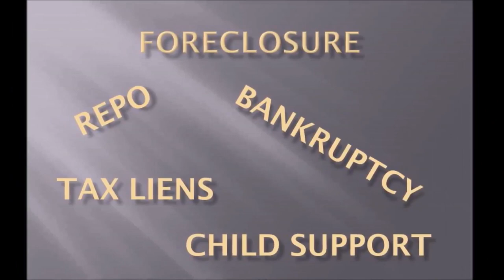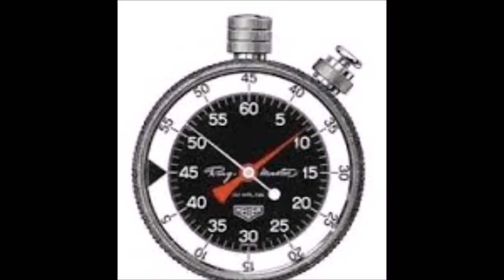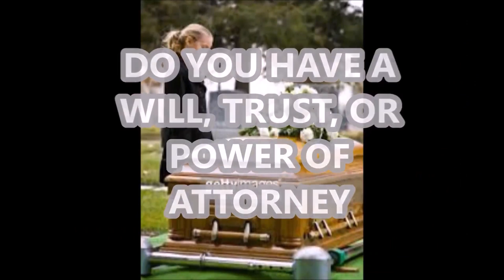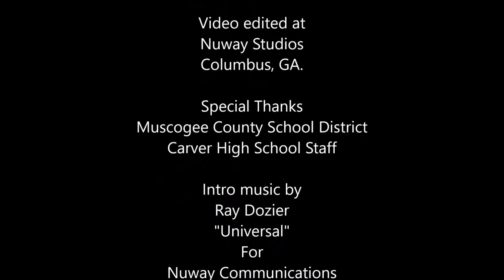Carver vs Northside (Junior Varsity) Columbus, GA Part 2 of 3 2017